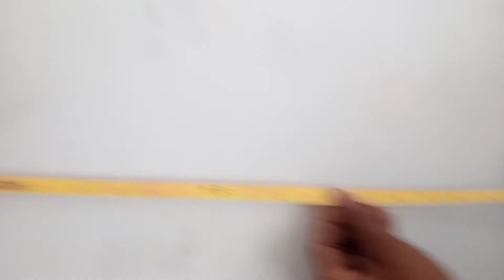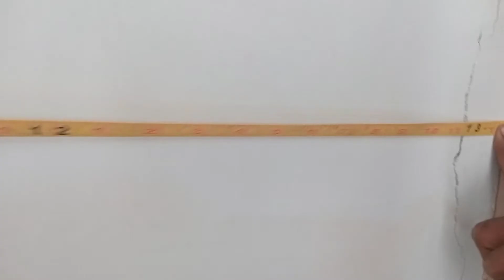Measuring Tap 30 Meter ماپ واري ٽيپ A Best For Measurment Tool Tap ھڪ بھترين ماپ لاء ٽيپ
And one Special Thanks To Our YouTube Family is Nothing without y دوستو ھي ھڪ بھترين ٽول آھي زمين وغيرہ جي ماپ  لاء يا ڪنھن جڳہ جي ماپ جي لاء موکي ھي ھڪ آسان ۽ بھترين نظر آئي انھيء ڪري ھن جي وڊيو رڪارڊ ڪري اوھان لاء رکي آھي اميد تہ اوھان کي پسند ايندي ھيء وڊيو اسان جي باقي اڄ ڪراچي وڃون پيا اتي پڄي ڪري وڌيڪ اوھان کي ڪلام مرحوم جلال چانڊيو يا ٻين فنڪارن جا ضرور ٻڌائبا اوھان جا ڪمنٽس اچڻ گھرجن ھن وڊيولاء جيين وڌيڪ اوھان سان رابطو قائم رھي سگھي مھربانيون فقط عبدالعزيز چاچڙ